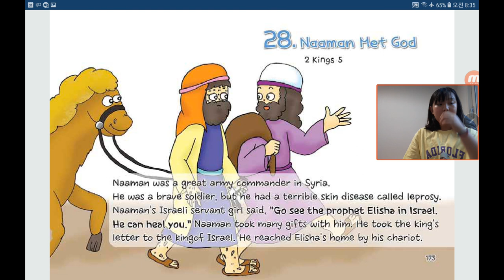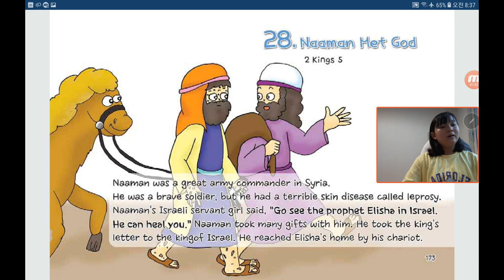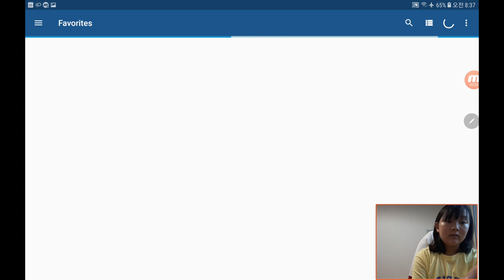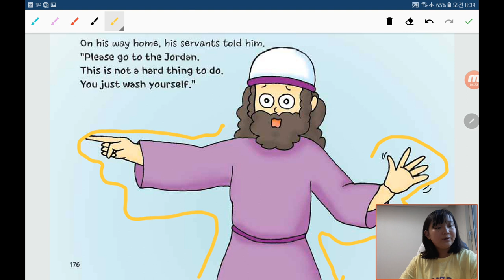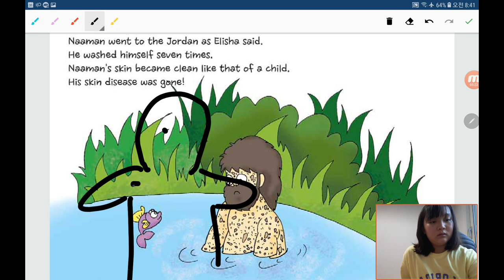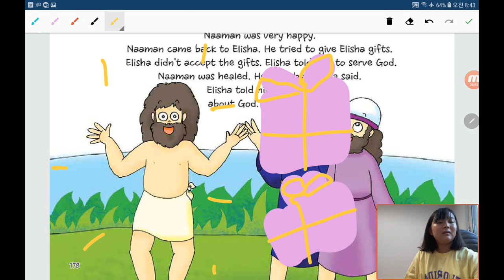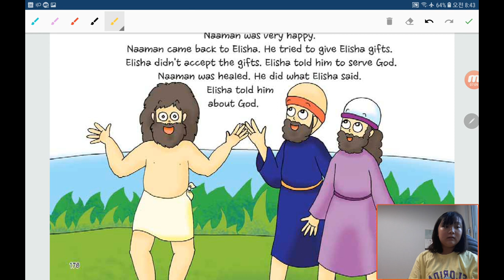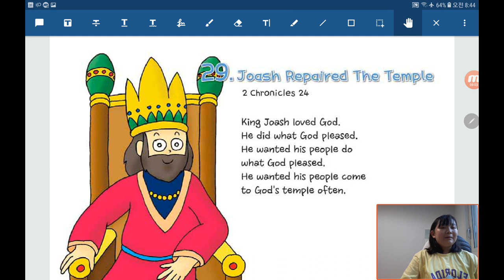Bible Reading in English by Children：20200530, Naaman Met God in 2 Kings 5